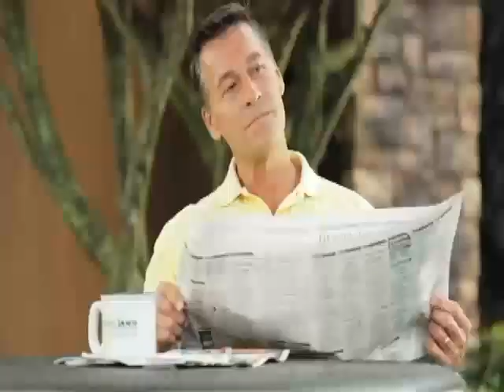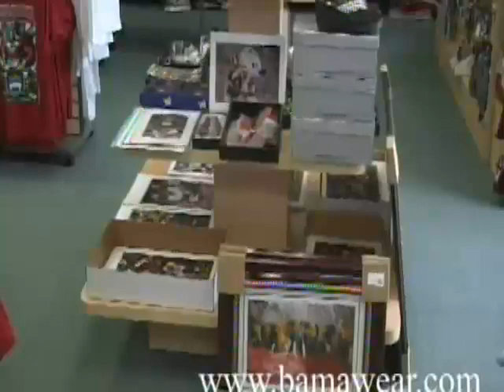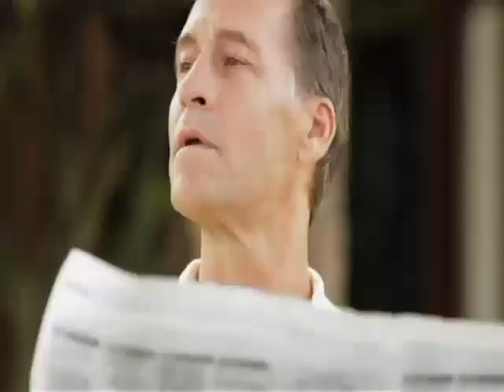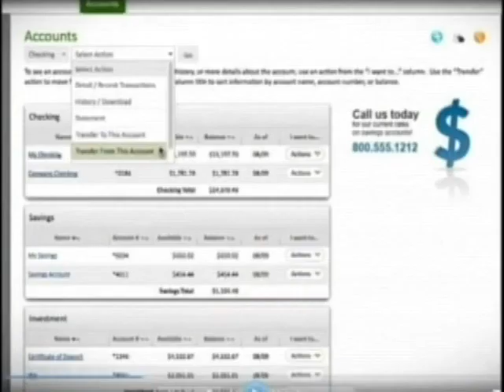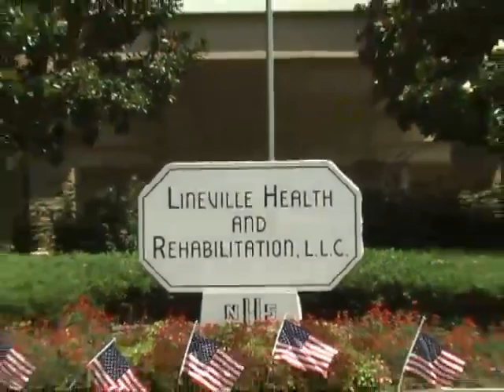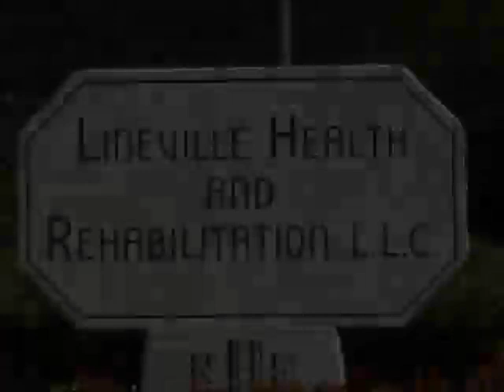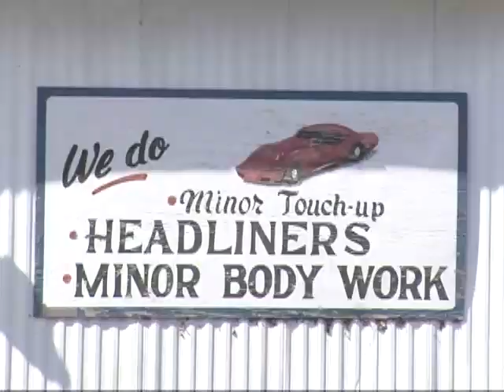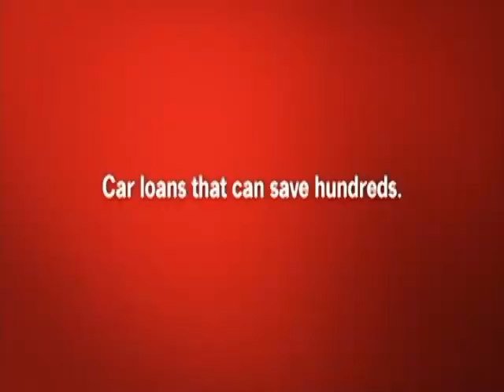Central Clay Vs. Tallassee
Central High School of Clay County versus  Tallassee High School  9/19/14